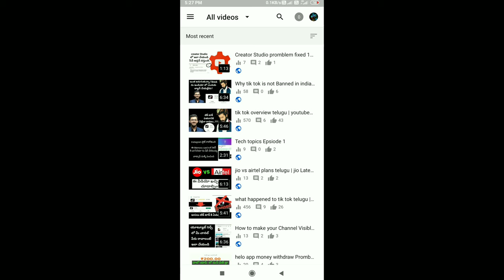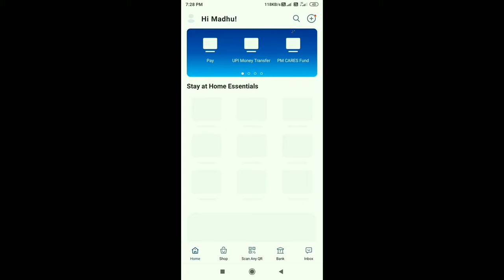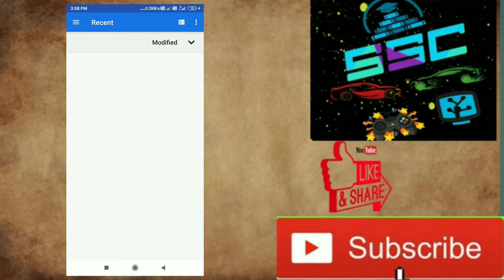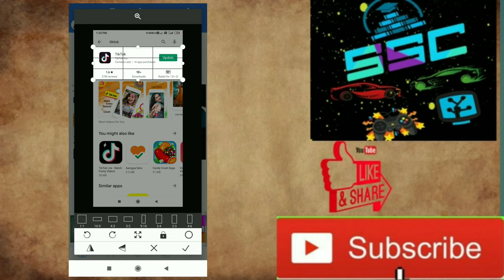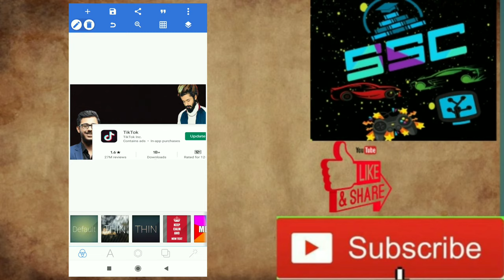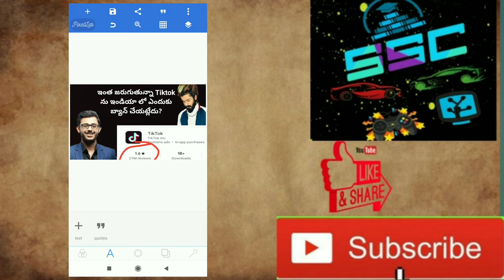How To Make Thumbnails For YouTube Videos On Android | How to Create youtube thumbanils on mobile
Remove Background

non Copyrighted Photos and Videoes

Refferal code : CRUMRUY#